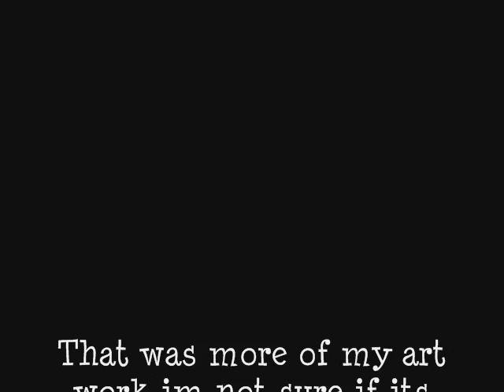some of my ART work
alot of my first works of art im getting way better now than this but i just felt like showing everyone this that way they dont have to gro trew my folder on FB if u like anything hit me up il be happy to blow it up and sell it for 5 bucks fidnme on facebook im on tumbler and twiter